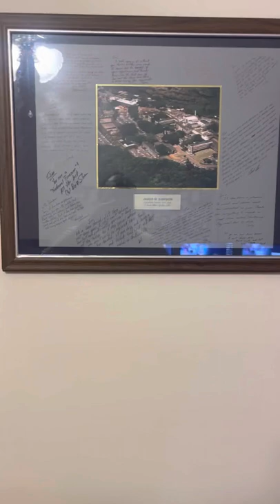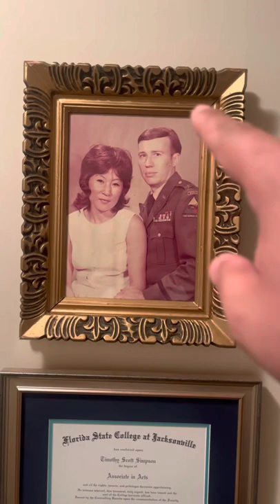The Simpson House!